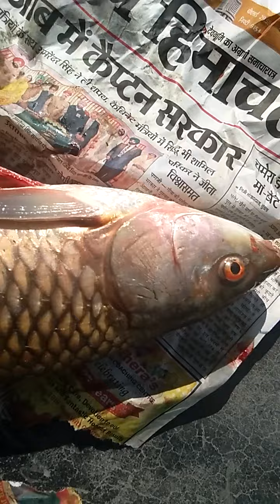Top best fish in Himalayan River